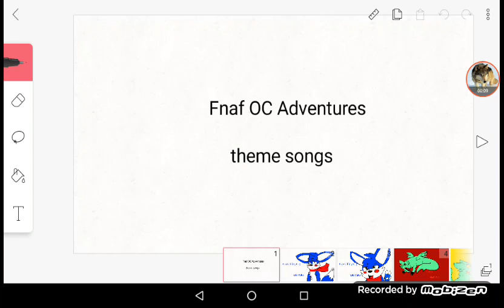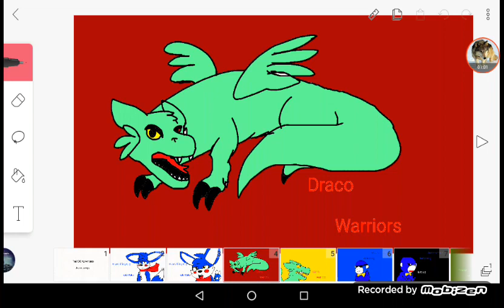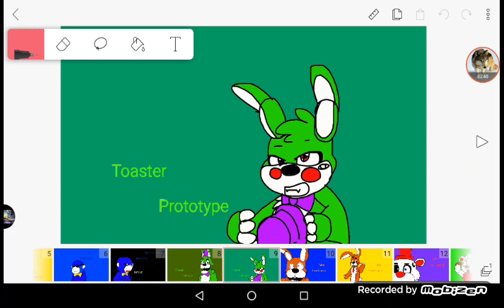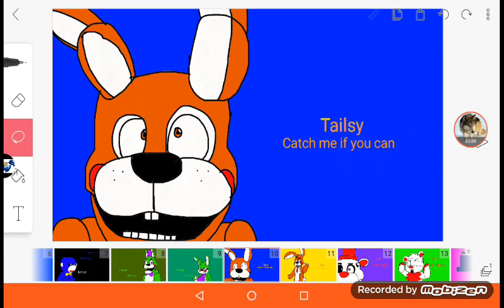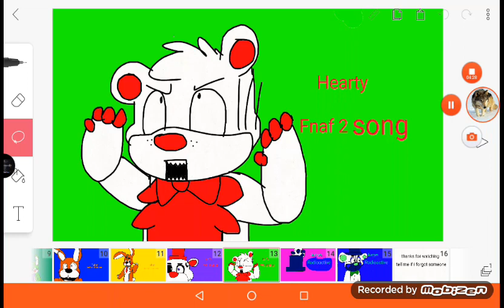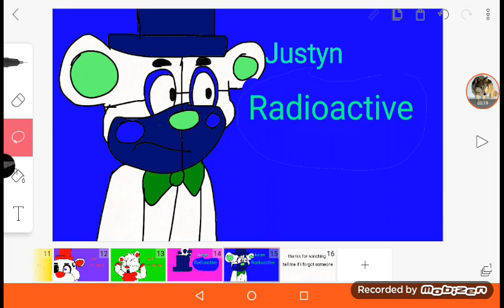Fnaf OC Adventures Theme songs